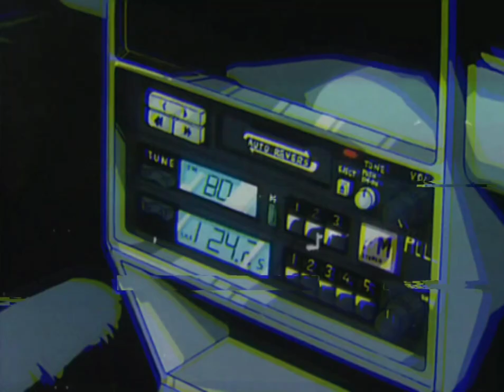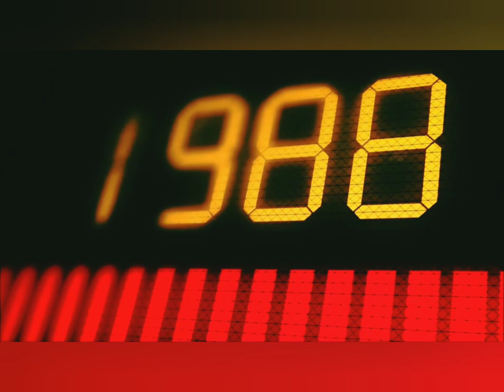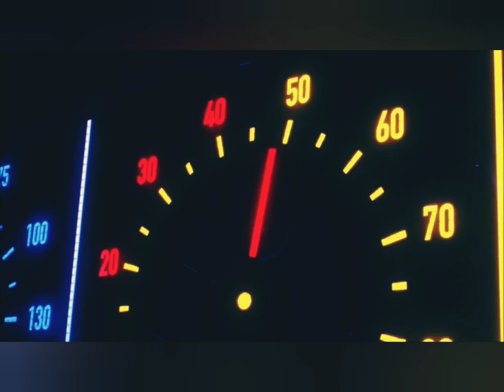[FREE]AESTHETICS PLEASE - GIRL by business casual[No Copyright Music)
AESTHETICS PLEASE - GIRL By business casual is licensed under a  Creative Commons License.

Tone: -6,00

Tempo: 95%